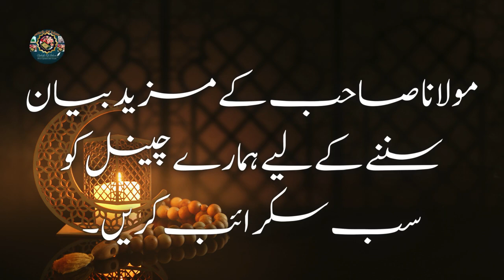Halaat Ki Sakhti Aor Uswa e Hasana | Muhammad Ajmal Raza Qadri